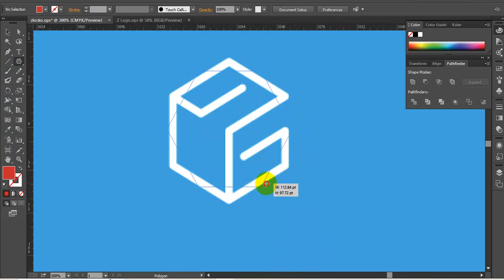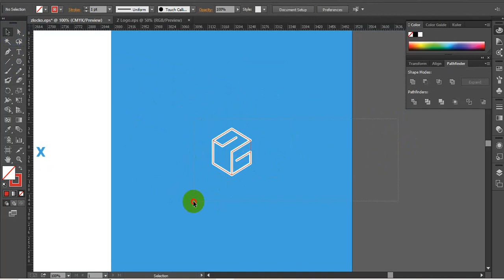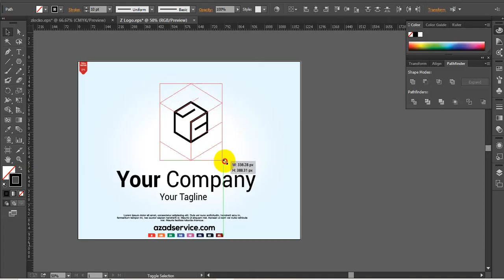Letter Z Logo Design Tutorial | Adobe illustrator Logo Design Tutorial